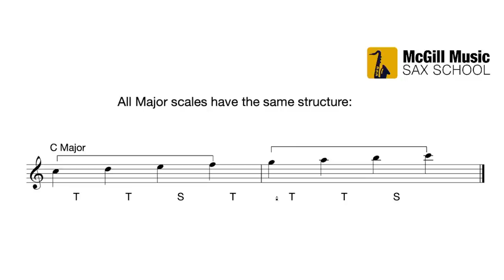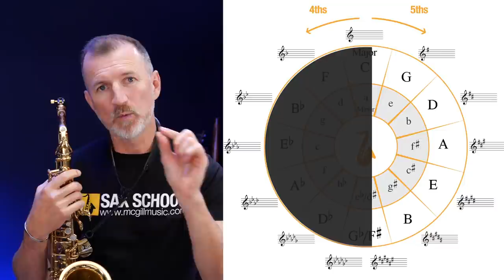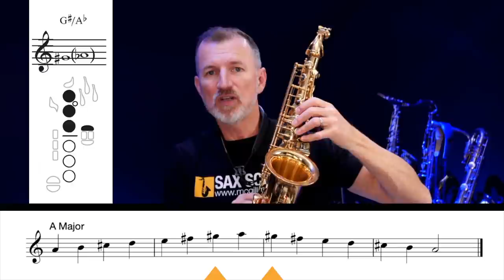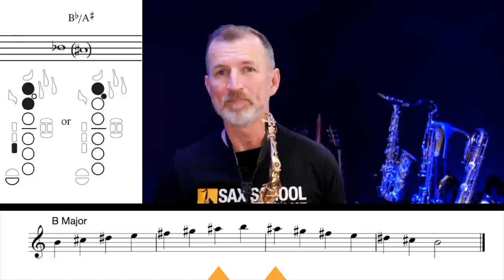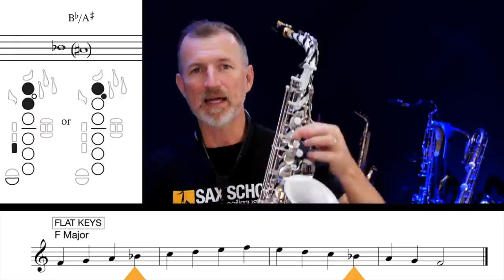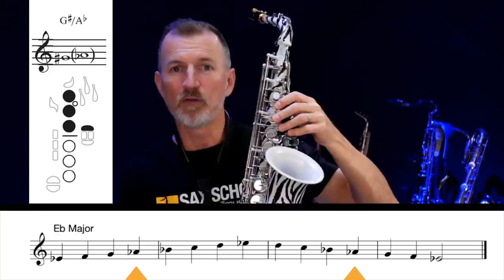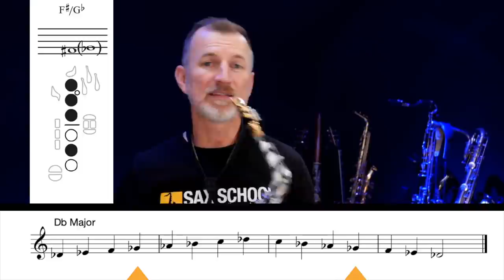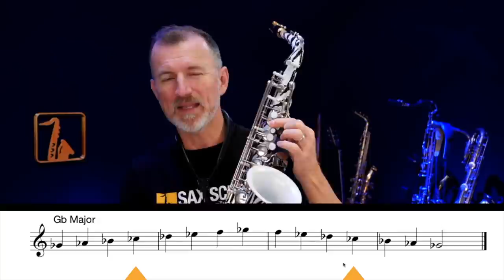Saxophone lesson : All Major Scales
Learn how to play every major scale on sax in this saxophone lesson.  Nigel McGill demonstrates each scale in easy steps over just one octave on alto.

In This Video:
00:00 About this video
1:50 Why learn scales?
3:40 Scale Theory
5:30 Format for learning scales
6:27 Sharp Keys
9:19 More resources for learning scales
9:55 Flat Keys
14:14 Wrap up and final suggestions